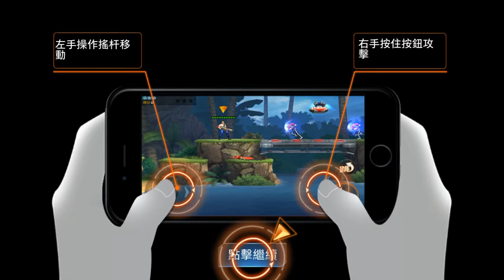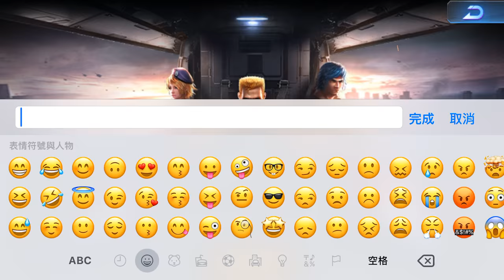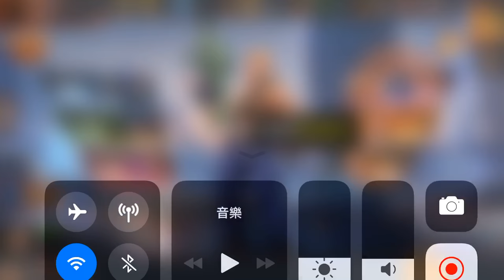《魂斗羅：歸來》Contra #1 全程三星 手機遊戲玩法與攻略教學!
2. 將訂閱旁邊 "鈴鐺" 打開!
3. 打勾"我想收到這個頻道的所有通知" 儲存!
4. 請幫忙分享影片與推廣，謝謝大家!